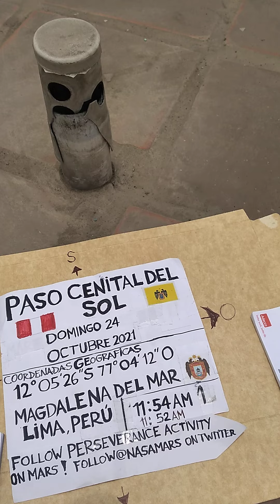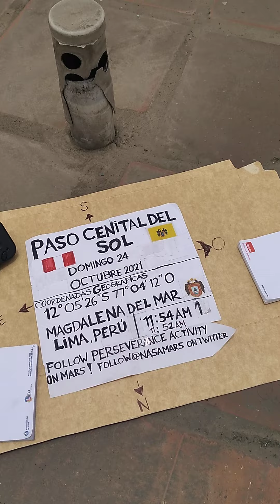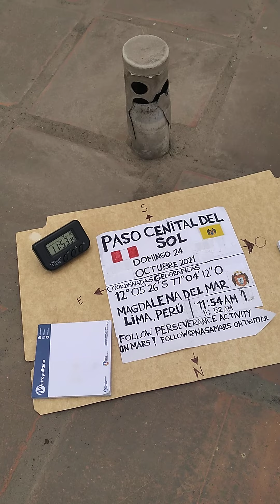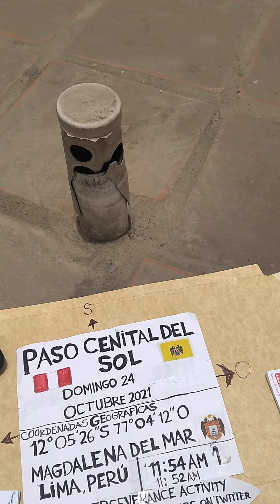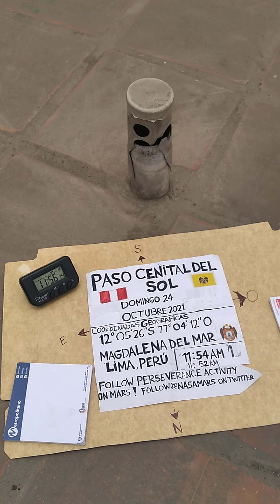paso cenital del sol, viernes 22 de octubre 2021, Magdalena del Mar, Lima, Perú